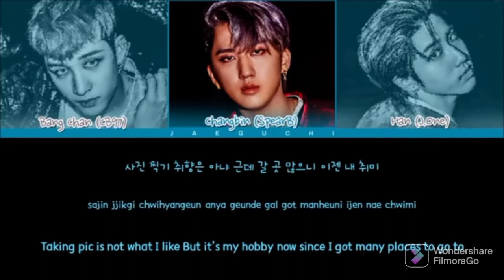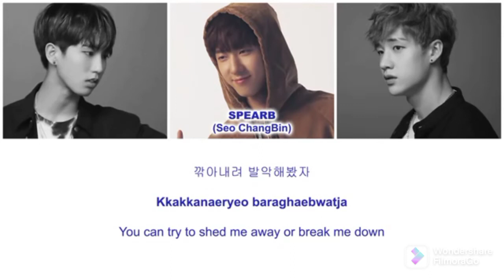Every Changbin legendary rap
I wanna make a video of Changbin for a few days but I decided to do it because he needs more love and respect as a rapper and a person.

Credit to JYP and Stray Kids for the song. Credit to 97kuroneko for Matryoshka and Jaeguchi for Maze of Memories and We Go for the color coded version